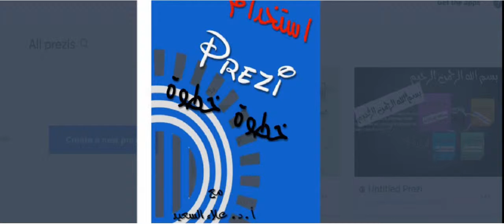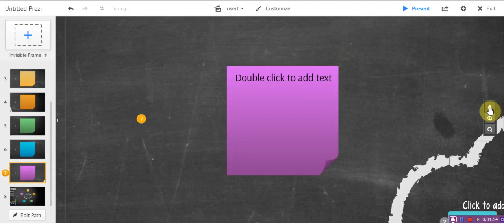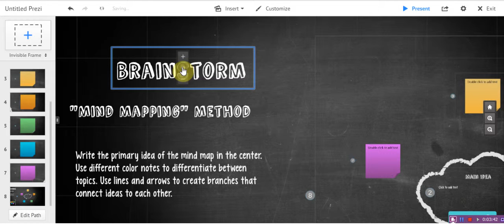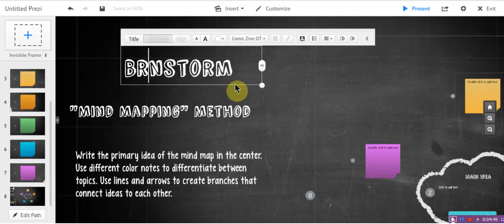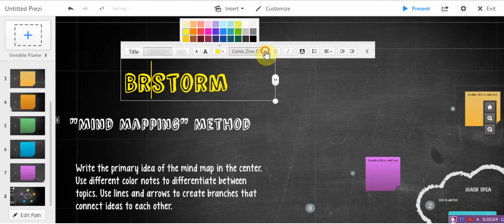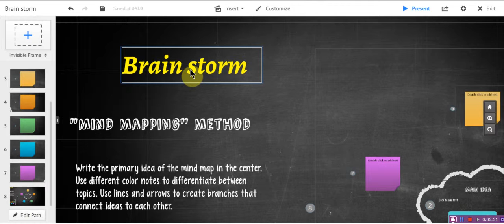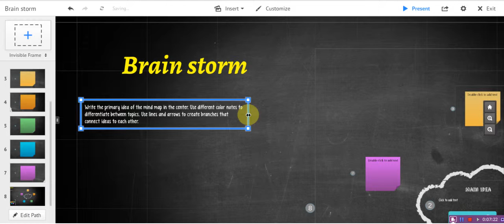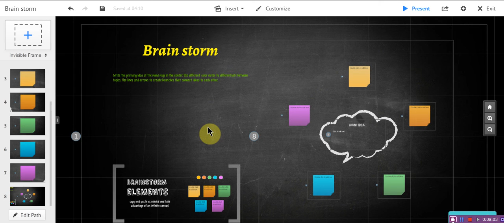prezi 03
التعامل مع مربعات النصوص في بريزي